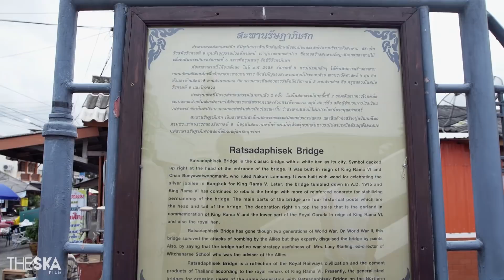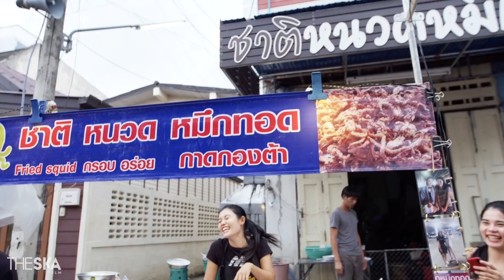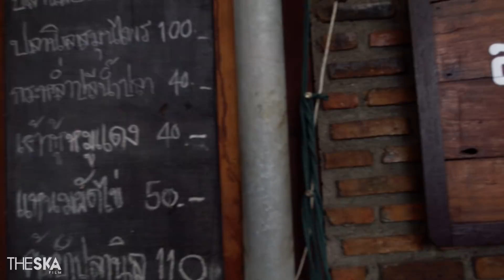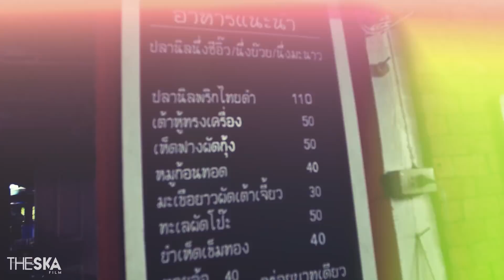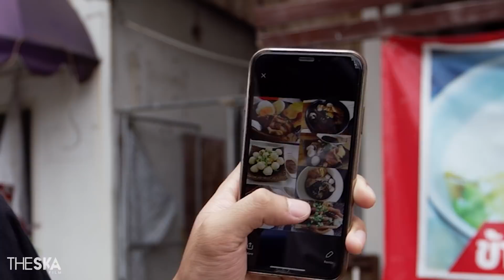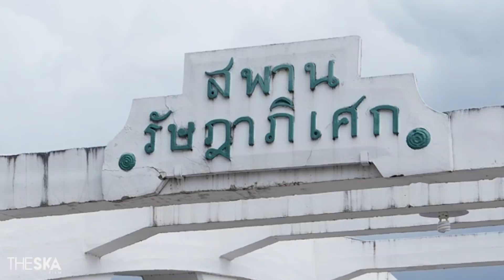งานแต่งใน The Ska ใครแต่งงานกันเอ่ย??? - Bie The Ska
วันนี้ต้องบอกเลยว่าเป็นวันมงคลที่น่ายินดีของชาวเดอะสกามากๆ! เนื่องจากมีคนในเดอะสกาแต่งงาน!! ใครกันน้าา เพื่อนๆเดาถูกไหมเอ่ย ใครกันน้าา อยากรู้มาดูกันเลยยย

     จุดเริ่มต้นของความสนุกและเสียงหัวเราะของเพื่อนๆ นั้น มาจากการที่ บี้ เดอะสกา (กฤษณ์ บุญญะรัง) ที่ชื่นชอบ และรักการทำคลิปวีดีโอเพื่อสร้างรอยยิ้มให้แก่คนรอบข้างโดยเริ่มจากเพื่อนๆในสมัยเรียนของเขา จนพัฒนาการทำวีดีโอคลิปด้วยตัวเองมาเป็นลำดับ จนกระทั่งปลายปี 2556 ได้ก่อตั้งบริษัท เดอะสกาฟิล์ม จำกัด และได้ผลิตสร้างสรรค์คอนเทนท์สนุกๆออกมาอย่างมากมาย หลากหลานแพลทฟอร์ม  ไม่ว่าจะเป็นรายการคู่มือมนุษย์ ทำเองกินเอง เที่ยวมั้ยครับ และรายการอื่นๆ  ซึ่ง ณ ปัจจุบัน Channel  Bie The Ska  มีผู้ติดตาม (Subscribe) กว่า 7 ล้านคน เรียกได้ว่าเป็น “คอนเทนท์ครีเอเตอร์” ที่มียอดผู้ติดตามมากที่สุดในประเทศไทย ณ เวลานี้  และยังรวมไปถึงช่องต่างๆภายใต้สังกัด The Ska Film อาทิ The Snack, Epic Toys, Fatzlip, Nakas, Ball2B, Here Zone Teen และ Yumaining
     ดังนั้น เดอะสกาฟิล์ม เป็นบริษัทที่สามารถรองรับงานได้อย่างหลากหลาย และครบวงจรมากขึ้นในฐานะ Digital Media House ที่ทำงานได้ครบวงจรแบบ  One Stop Services  ตามเจตนารมณ์  และจุดมุ่งหมายที่สำคัญ ของบี้ เดอะสกา อยากเห็นคนทั้งโลกได้ยิ้มและมีความสุข  ดังสโลแกนที่ว่า “รู้มั้ยเวลาเพื่อนๆยิ้ม ผมอ่ะโคตรมีความสุขเลย^^”